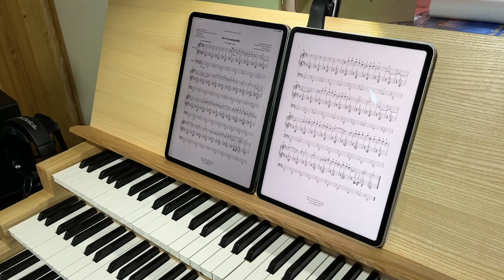1re Gymnopedie | Erik Satie | Hauptwerk Utrecht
While playing this beautiful Gymnopedie I was afraid to knock out 2 black keys on our Hauptwerk setup which required some glue. Hope you will enjoy the sounds of Hauptwerk Utrecht sample set!